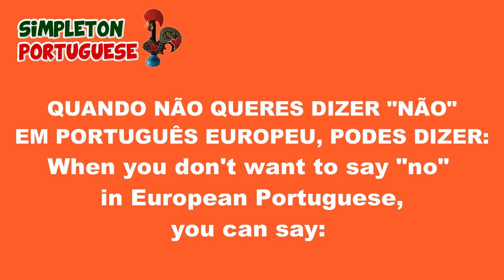NEM POR ISSO: "Not really" in European Portuguese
If you want to learn Portuguese, learn this first. "Not really" is what you can say when you want to say no, but you can't really say it. And the person hearing it will know you mean "no" so it's hard to understand why you don't just say "no" and get it over with. That's just how people work, no matter what language they speak. Portuguese is not an exception, of course.

➞"CONJUNTIVO MADE SIMPLE" COURSE (you can signup for free to acccess the preview lesson)